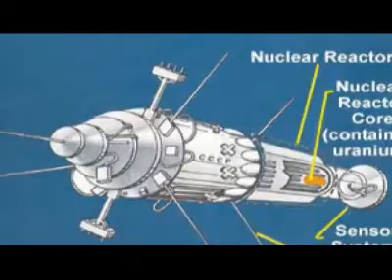The Science Channel: Spaced Out: Space Junk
A cute, informative mini-epic from 2008. :)